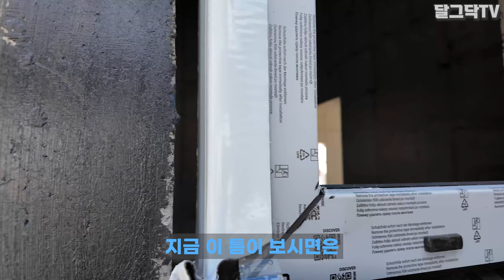비싼 창호를 달아도 우리집이 계속 추운 이유ㅣ독일식 시스템창호 장단점ㅣ단열,기밀,열교